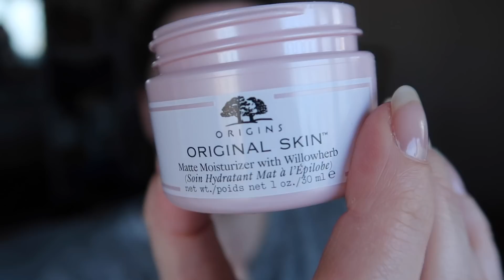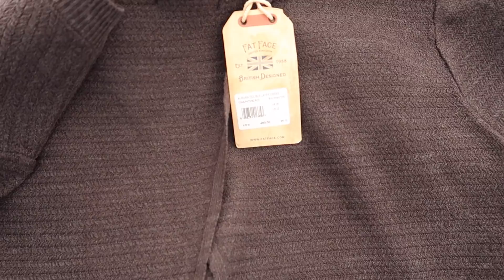February Highlights (part 2) - Vlog #8 | Down to Earth Lifestyle | WavyKate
Make sure you've watched part 1 first!!

This is Part 2 of my February Highlights, hope you enjoy it xxx

Videos Worth Checking out...

Say Hello...

Where possible, I use TinyURL.com to make shorter hyperlinks to help make this description box tidier and less annoying to look at :-)

Kate
x